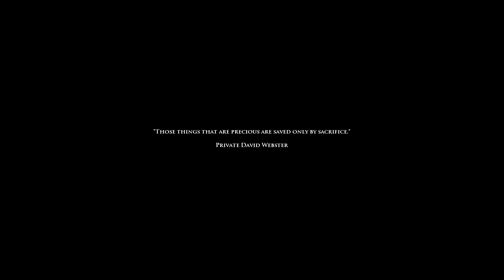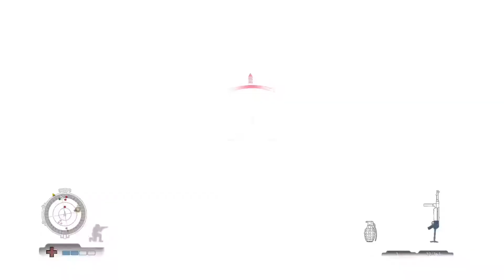Medal of Honor: Airborne - Mission 3 - Operation Neptune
Medal of Honor Airborne was released in 2007. It is a game I didnt hear much about, and that made me curious. So I decided to see why is that. Was it a bad game or was it just released in a bad time. Join me on this adventure to see why.